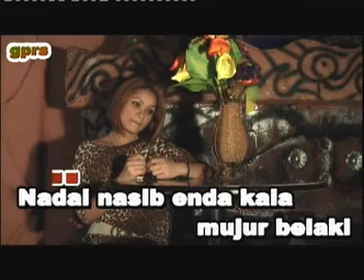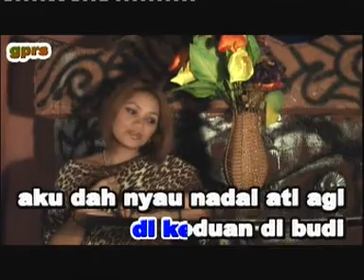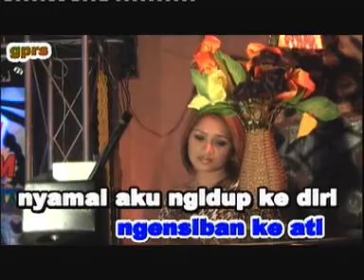JANDA SAMPAI TUAI (VCD) BETTY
di Sarawak,Malaysia.
Kami juga ada menjual dvd,vcd dan cd
COMPOSER:SURING
SINGER:BETTY
DIRECTOR:JENNY TAN
MUSIC ARANGER:HILARY
COMPANY:GOLDEN PEARL RECORDING STUDIO SDN.BHD.